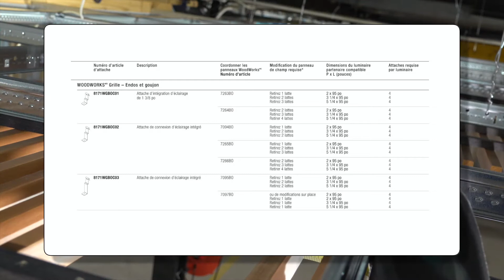Attache d’accessoire de plafond | Attaches d’intégration pour Woodworks Grille | Plafonds Armstrong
Découvrez comment retirer une section de lattes WOODWORKS selon la taille de votre Grille et de votre luminaire d’éclairage pour préparer votre panneau à l’intégration d’un luminaire à l’aide des attaches d’intégration pour WOODWORKS Grille. Pour garantir une installation adéquate, coordonnez l’installation progressive avec votre électricien.

La spécification et l’installation de panneaux WOODWORKS avec un éclairage linéaire sont simplifiées grâce à nos attaches d’éclairage intégré préconçues et testées qui éliminent le travail nécessaire pour suspendre les luminaires et modifier les panneaux ou même les systèmes de suspension.
Nos partenaires d’éclairage chez XAL Backlight conçoivent des luminaires d’éclairage linéaires à profil fin uniques qui affleurent la face avant de nos panneaux WOODWORKS.

La suspension PRELUDE de résistance supérieur soutient pleinement les luminaires d’éclairage raccordés, même dans les régions sismiques D, E et F. Pour en savoir plus, visitez la page armstrongplafonds.ca/eclairagelineaire.